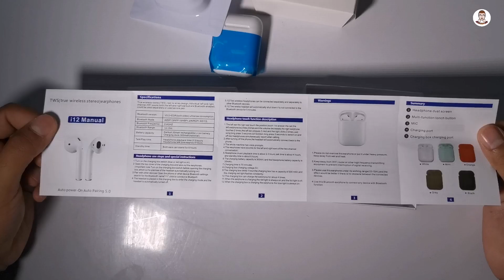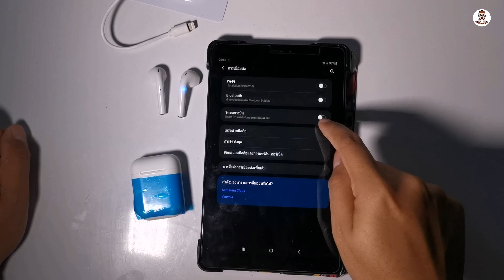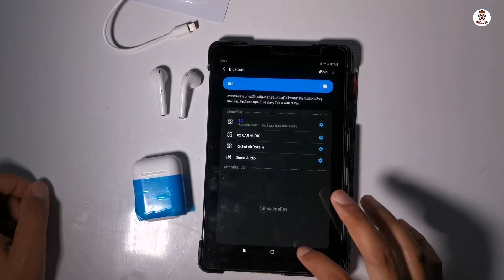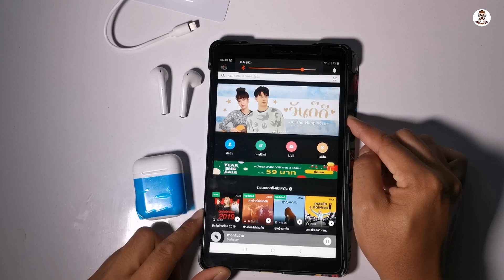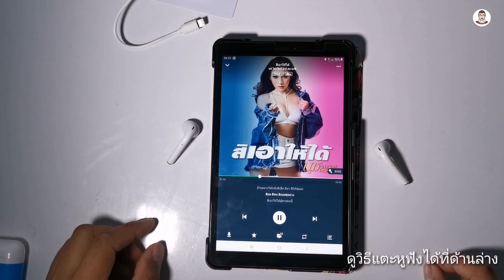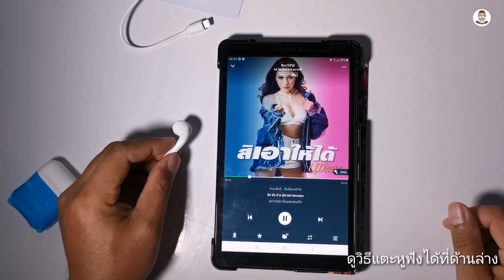i12 TWS หูฟังไร้สาย ราคา 110 บาท ! | Review EP.21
หูฟังราคา 110 บาท ระบบสัมผัส ต่อติดง่าย
การควบคุมหูฟัง
แตะ 1 ที รับหรือวางสาย หยุดหรือเล่นเพลง
แตะค้างคือ ปิดหูข้างที่แตะ
แตะ 2 ครั้งหูซ้ายเพื่อลดเสียง หูขวาเพื่อเพิ่มเสียง
แตะ 3 ครั้งเพื่อเรียก google หรือ siri
ลิ้งร้านที่ผมซื้อ